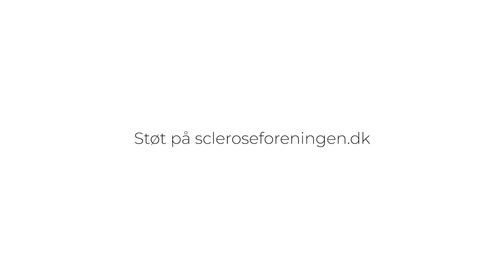Finn Selleberg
Finn Selleberg, scleroseprofessor på Rigshospitalet, fortæller om vigtigheden af den Danske forskning